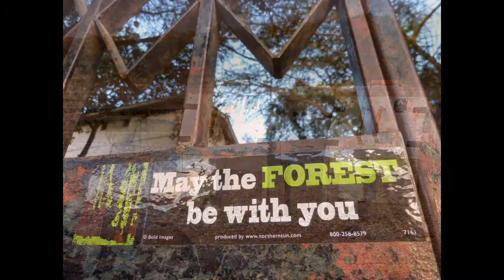Cookswell Energy Saving Jikos Summer Slideshow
Growing, making and using sustainable 'branch' charcoal to roast, steam and bake on the various Cookswell Jikos